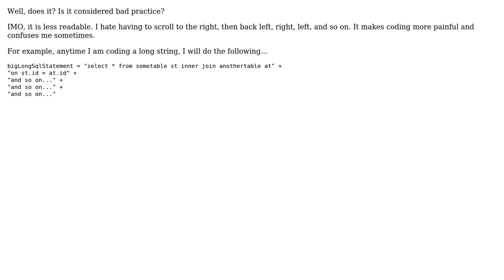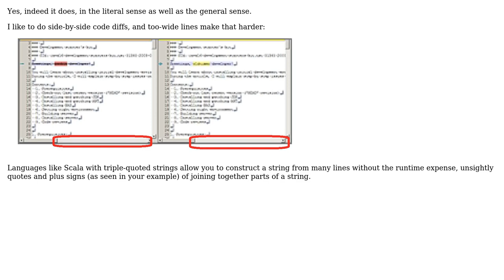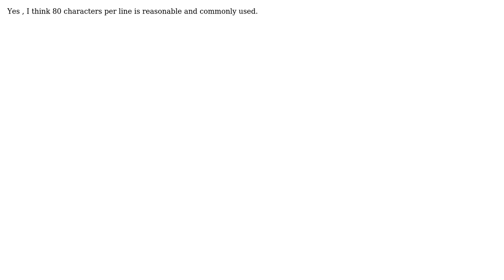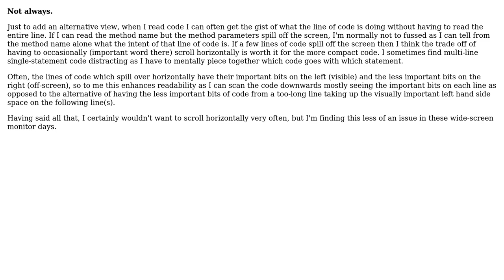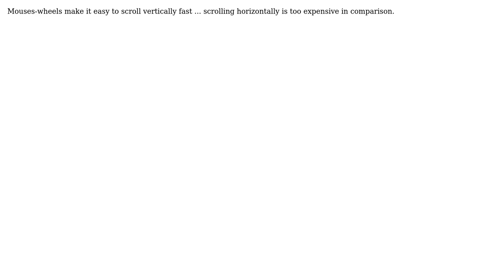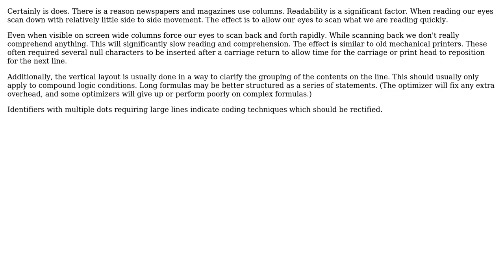Software Engineering: Does having to scroll horizontally make code less readable? (9 Solutions!!)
Software Engineering: Does having to scroll horizontally make code less readable?

With thanks & praise to God, and with thanks to the many people who have made this project possible! | Content (except music & images) licensed under CC BY-SA | Music | Images & others | With thanks to user Raffael user P.Brian.Mackey user M.Sameer user Mr. Ant user jv42 user gnat user Dave Briccetti user Chris Knight user btilly user BillThor user amara and the Stack Exchange Network Trademarks are property of their respective owners. You are responsible for your own actions.